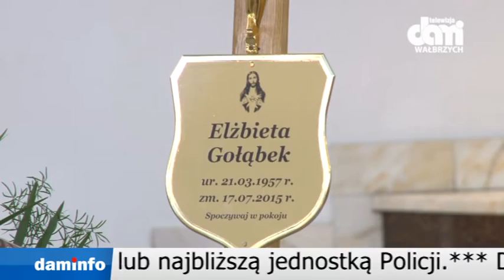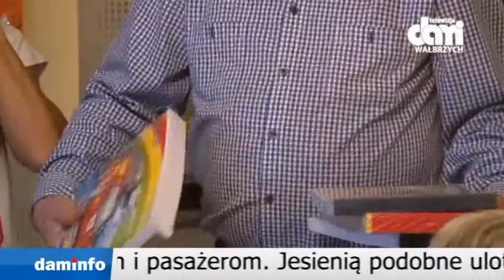2015 07 22 Teledziennik